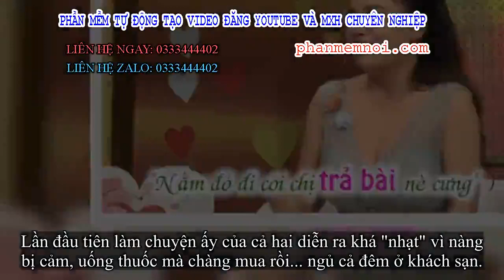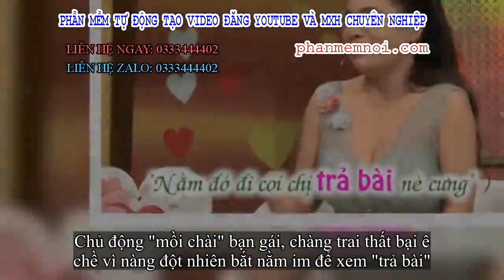✅ Chủ động dụ bạn gái vào khách sạn, chàng trai kinh ngạc vì bị bắt nằm im... xem 'trả bài'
Đặt Mua  Qua ZALO 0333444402

✅Cặp vợ chồng Thanh Hùng - Ngọc Diệp khiến khán giả trường quay "Vợ chồng son" nóng lên từng hồi vì câu chuyện vào khách sạn khá gay cấn.

Lần đầu tiên làm chuyện ấy của cả hai diễn ra khá "nhạt" vì nàng bị cảm, uống thuốc mà chàng mua rồi... ngủ cả đêm ở khách sạn.
Quyết không bỏ lỡ cơ hội, Thanh Hùng chủ động "mồi chài", đưa bạn gái vào khách sạn lần hai. Lần này, nàng tâm sự "có bệnh cũng phải nói là em khỏe lắm" để cả hai có hứng.
Thế nhưng đời không như là mơ với Thanh Hùng. Anh "được" bạn gái tặng cho một bất ngờ.
"Lên kế hoạch là sẽ hạ gục em. Nhưng vô trong đó, phụ nữ mà, uống bia xong quất tới bến luôn: 'Anh nằm đó đi, mọi chuyện để em lo. Nằm đó đi, coi chị trả bài nè cưng!", Ngọc Diệp dí dỏm thuật lại.
Tình thế đảo ngược nhưng Thanh Hùng vẫn hài lòng vì bạn gái rất "thuộc bài".
Cặp đôi yêu nhau trong vòng 8 năm nhưng chưa đi đến kết hôn vì chàng trai mải kén chọn giữa các "vệ tinh". Cả hai chính thức đi đến hôn nhân khi Ngọc Diệp "chốt hạ" bằng chiếc que thử thai 2 vạch.
Chủ động "mồi chài" bạn gái, chàng trai thất bại ê chề vì nàng đột nhiên bắt nằm im để xem "trả bài"